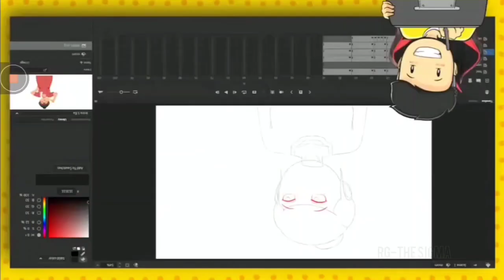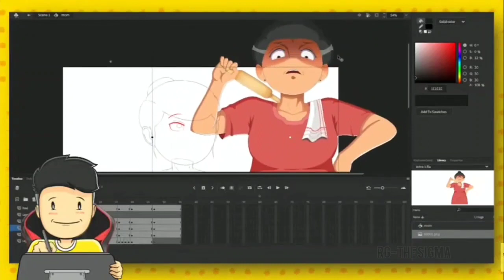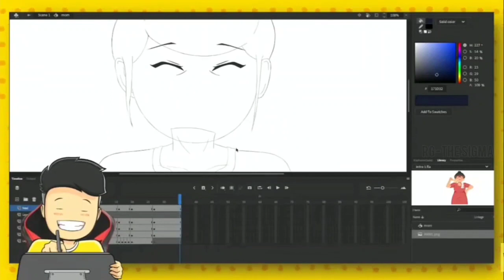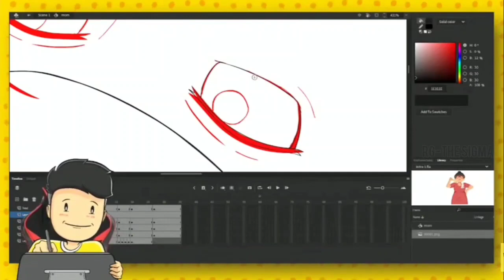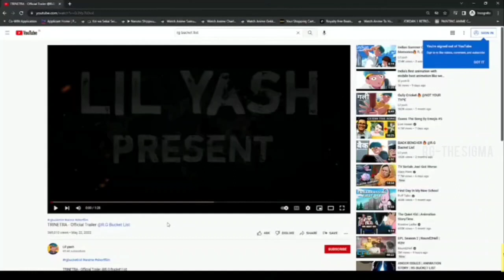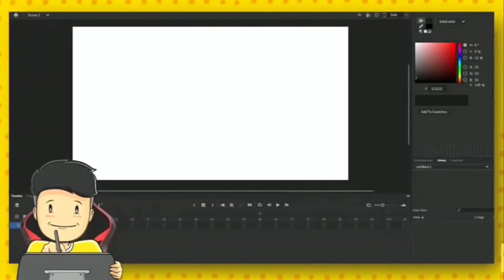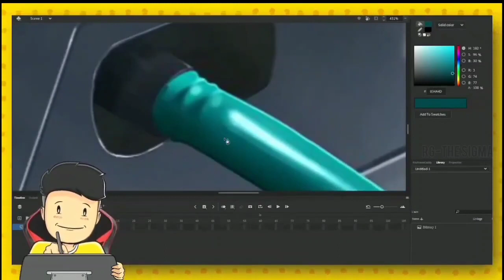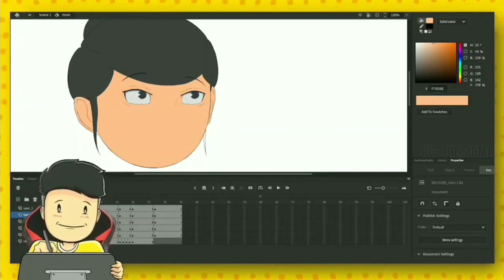Live Stream rgbucketlist Discussed About First Love Part 2 (In Progress)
@RGBucketList LIVE STREAM | First Love Pt. 2 in progress

R.G bucket list channel :- @RGBucketList

R.G BUCKETLIST
ANIMATORS PLACE
animation
animation as career
graphics designer
Adobe animation
anime
graphics design
Adobe aftereffects
Rg exposed Lil Yash
Exposed animation
indian animation community
 indian animation indian animators cartoons
 hindi cartoons animation movies in hindi animation
 movies animation songs
 parents vs dreams
dreams passion inspirational video anime
lil yash animation
live stream
stream
lil yash animation
Lil yash roast
rg bucket list exposed lil yash
Lil yash exposed
rg reacts on lil yash
Lil yash vs RG bucket list
rg bucket list interview
lil yash controversy
rg bucket list controversy
rg on lil yash
lil yash scammer
scamming viewershindi cartoons animation movies in hindi animation
 movies animation songs
 parents vs dreams
first love part2
first love scenes
shorts
short clips
short first lovefirst love part2 trailer
first love part2 teaser
short first love
promo
Animators Place
Animators Place
,r.g bucket list,rg bucket list background music
Animators Place
,rg bucket list animation,first love part 2,rg bucket first love,rg bucket list cartoon,first love 2,
rg bucket list shorts,r g bucket list,rg bucket list status,ft rg bucket list,not your type batter than rg bucket list First Love Part 2 @yogi Baba R.G Bucket list first love rg bucket list
animation songs,inspirational video,desi ninja,anger issue,parody
Animators Place
,animation movies,romance animated,parents vs dreams,love story,
hindi cartoon,animation story,love story time,